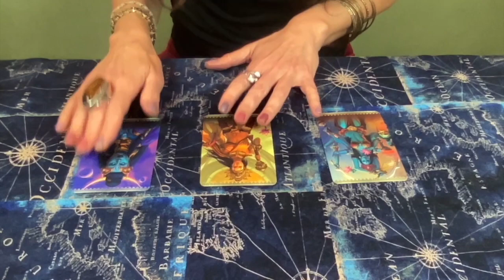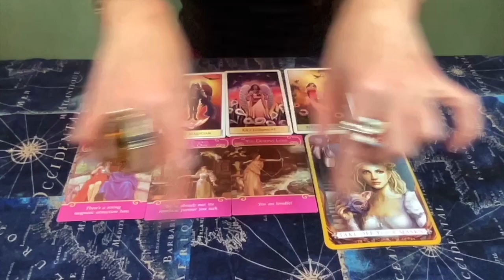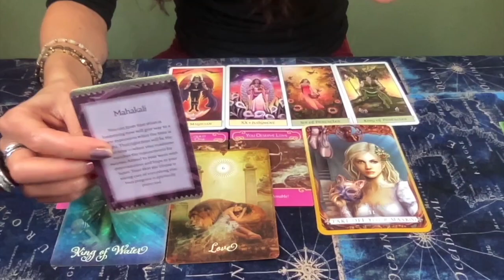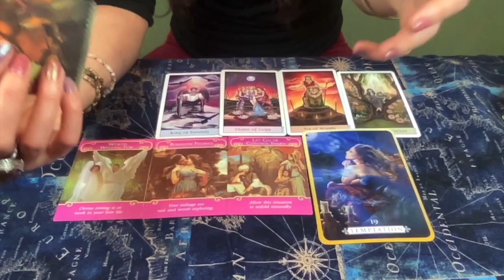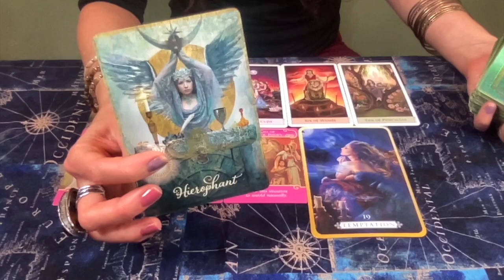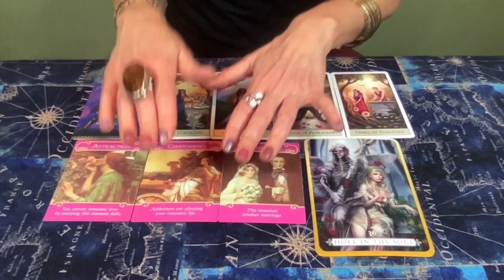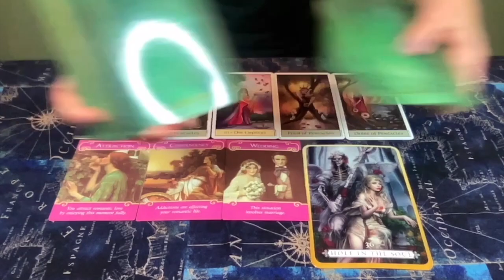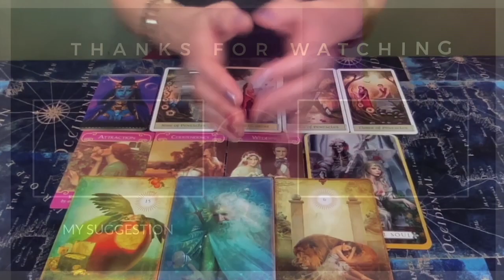Message from Your Higher Self 😇🔮Pick A Card🌟💜 Timeless Reading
🦋 VIDEO STAMPS:
00:00 Message from your Higher Self -- pick your pile with me!
02:58 Message from your Higher Self-- pile 1 & perfect timing
20:22 Pile 2 Message from your Higher Self-- pile 2 & true happiness
39:03 Pile 3 Message from your Higher Self-- pile 3 & unique path

🔮 Claim your FREE Video Tutorial🌳📧 To learn how to use BREATHWORK to OPTIMIZE your results 🤩

🎼 You may find recommended HEALING FREQUENCIES for this energy in the cards tagged to this video, or Access ALL MY MUSIC PLAYLISTS for Frequency Healing here:

🔮 Have a question? Need answers now?

🃏Decks used in this reading:
🔥KALI Oracle Cards by Alana Fairchild
🔥ROMANCE ANGELS by Doreen Virtue
🔥HEAL YOURSELF by Inna Segal
🔥CRYSTAL VISIONS TAROT by Jennifer Galasso

Yours Truly,

AUDREY🎙